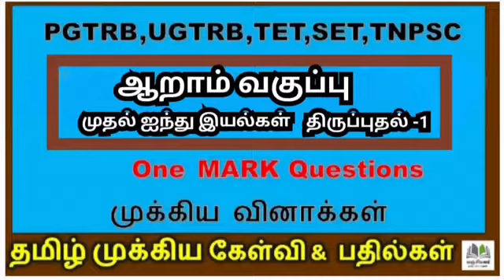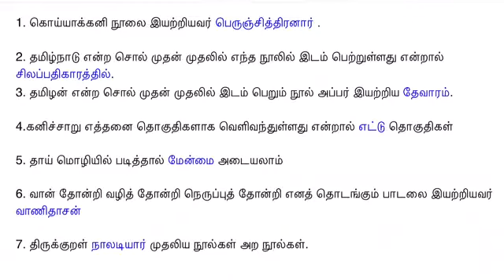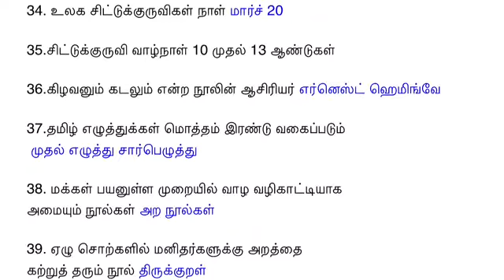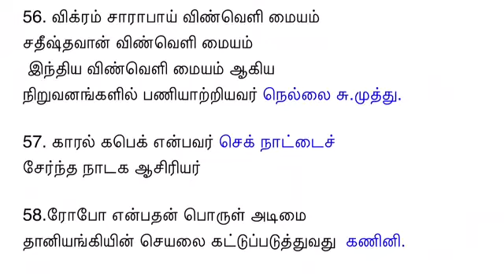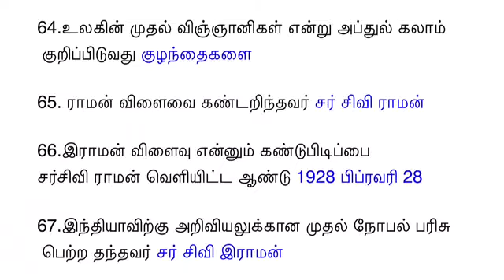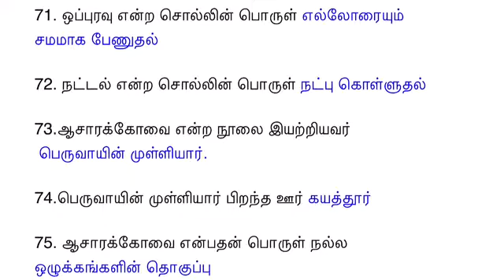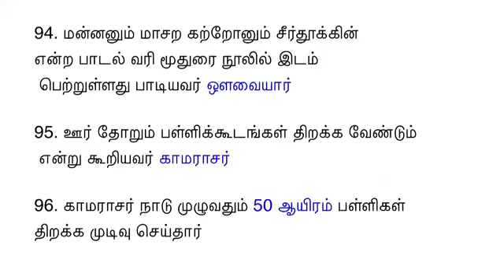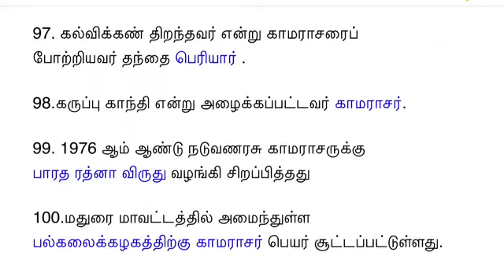TET ,TRB தேர்வில் இடம்பெறும் ஆறாம் வகுப்பு தமிழ் புத்தகத்தில் இயல்1முதல் 5 வரை முக்கியமான வினாக்கள்